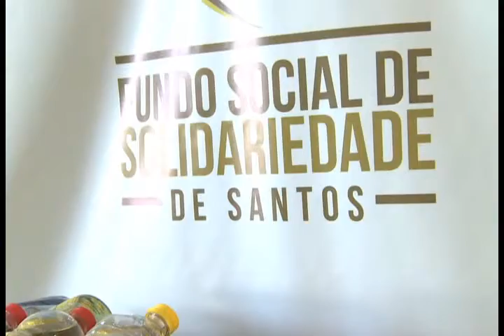[07.12.13] Programa Pedro Alcântara - Nota Fundo Social Viva Saúde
O  Ana Costa saúde promove pelo oitavo ano caminhada Viva Saúde pelo centro de Santos, partindo da praça Mauá.